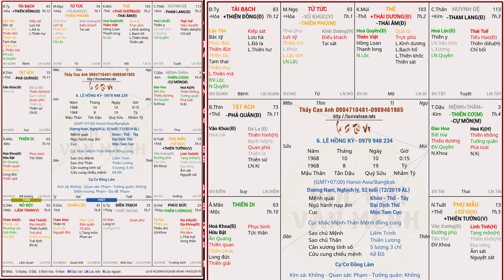Tử vi tuổi Mậu Thân 2019 | Học Cải Vận Mệnh